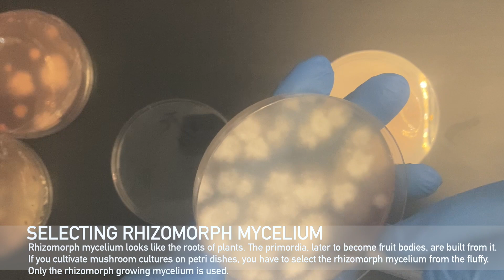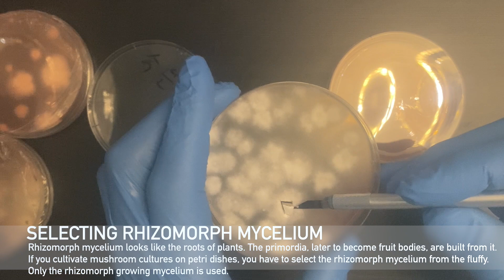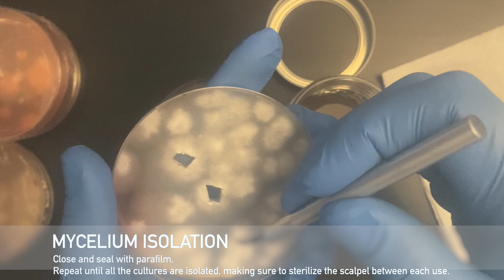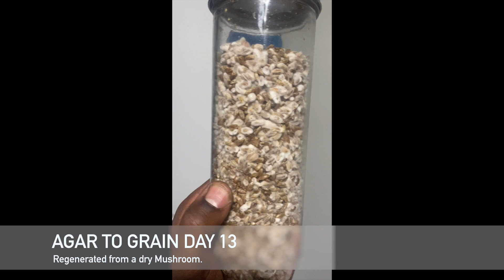Spore Syringe to Agar - Plate Inoculation / Mycelium Isolation / Agar to Grain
Today I will show you how to germinate spores from a Multi Spore Syringe (MSS) onto agar. Then selecting Rhizomorphic mycelium for Isolation in an agar to agar transfer. As well as showing updates of an agar to grain progress.